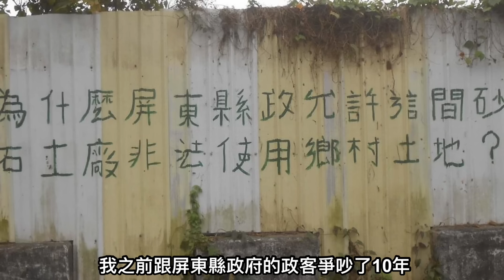He Builds Houses With Paper 🏠他用回收報紙在台灣蓋了12棟房子😱卻竟然遭受黑道威脅！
加入我的頻道會員來支持我